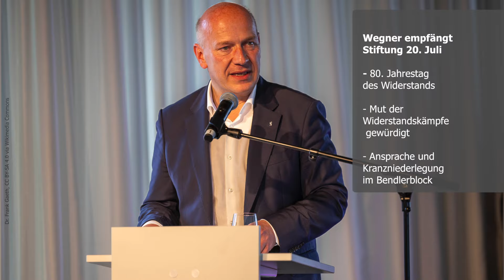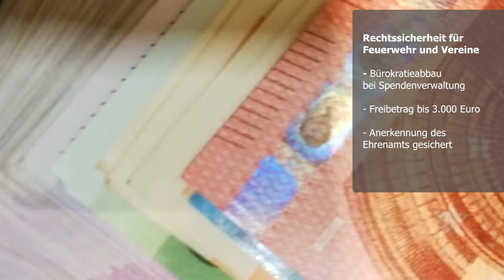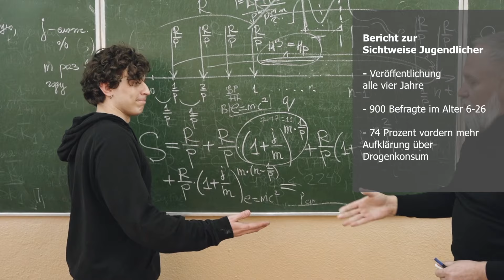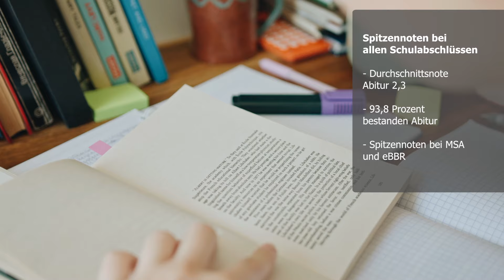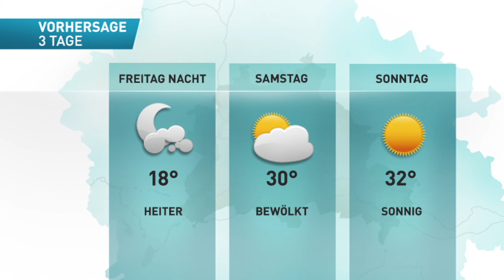Chaos zum Ferienbeginn: BER Flughafen lahmgelegt: aus Berlin